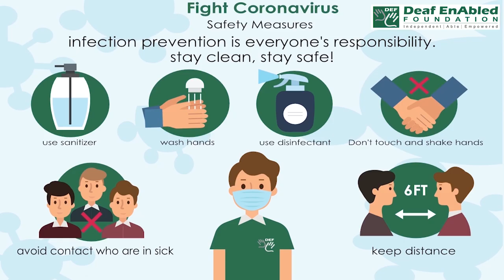Let someone off the hook:- Idiom of the Day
Meaning-  To not hold someone responsible for something

Sentence- 1. Logan was caught running in the hallway, but Ms. Walker let him off the hook because she knew he was late for the bus.
2. Sometimes they do let the culprits off the hook.